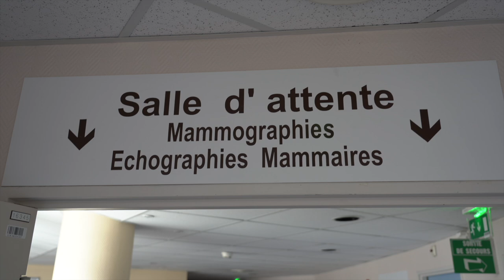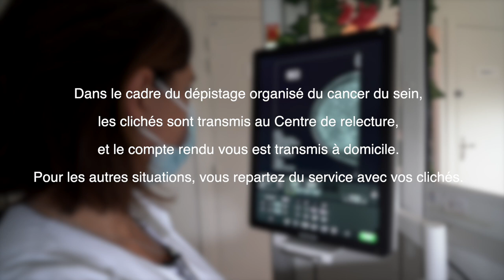Comment se déroule une mammographie ?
De l'accueil à l'examen, découvrez le déroulé d'une mammographie au CHU de Lille.

Pour prendre rendez-vous : 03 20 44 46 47